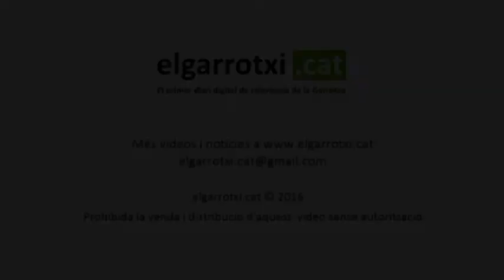Entrevistes Joanetes 2017